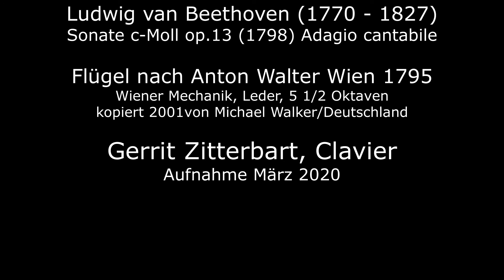Claviere im Clavier-Salon Göttingen: Anton Walter Wien 1795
Claviere im Clavier-Salon Göttingen

Flügel nach Anton Walter Wien 1795, Kopie von Michael Walker 2001
Gerrit Zitterbart spielt
Ludwig van Beethoven (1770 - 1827)
Sonate c-Moll op.13 (1798) Adagio cantabile

Aufnahme März 2020